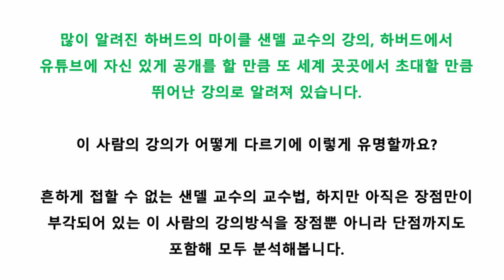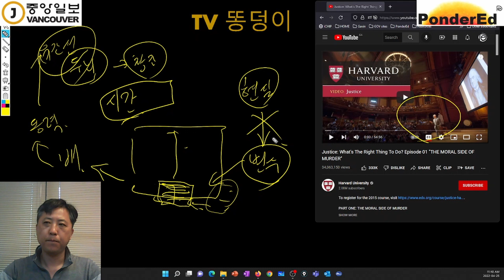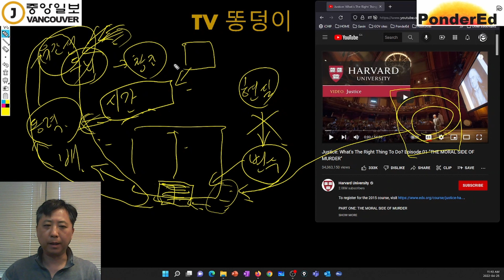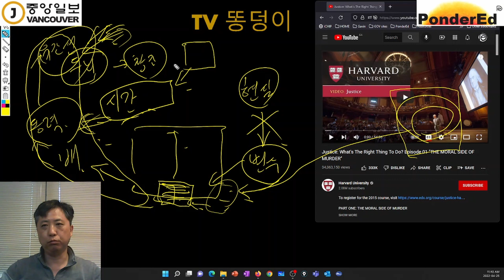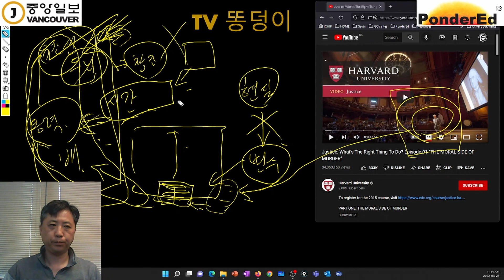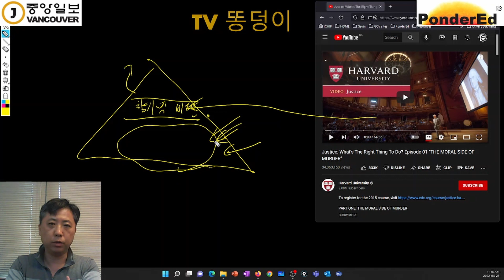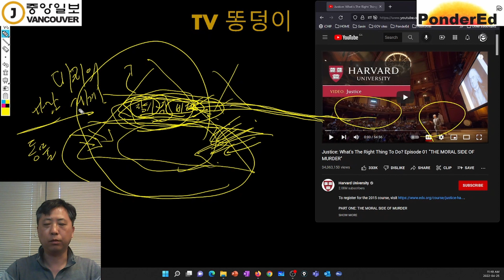하버드 대학의 마이클 샌델 교수의 교수법 - 무엇이 어떻게 다른가? 02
많이 알려진 하버드의 마이클 샌델 교수의 강의, 하버드에서 유튜브에 자신 있게 공개를 할 만큼 또 세계 곳곳에서 초대할 만큼 뛰어난 강의로 알려져 있습니다.

이 사람의 강의가 어떻게 다르기에 이렇게 유명할까요?

흔하게 접할 수 없는 샌델 교수의 교수법, 하지만 아직은 장점만이 부각되어 있는 이 사람의 강의방식을 장점뿐 아니라 단점까지도 포함해 모두 분석해봅니다.